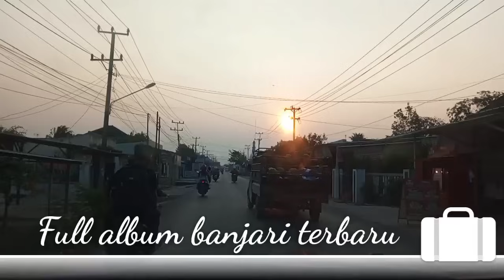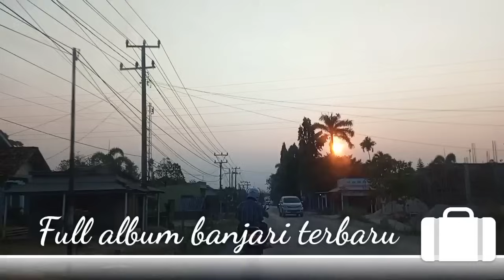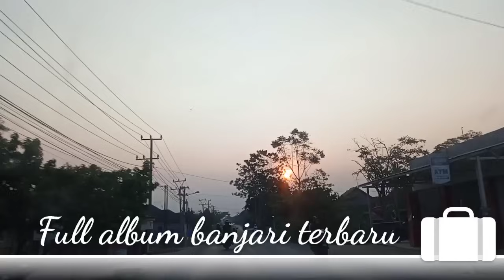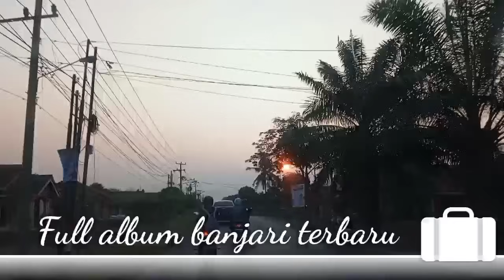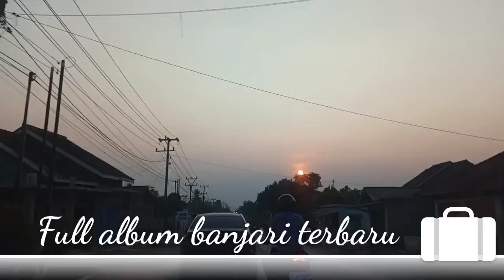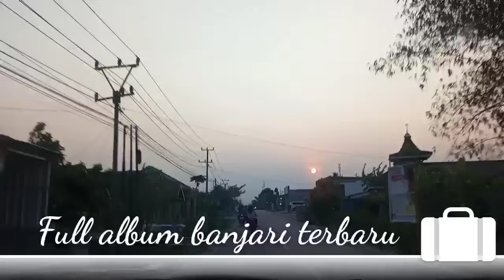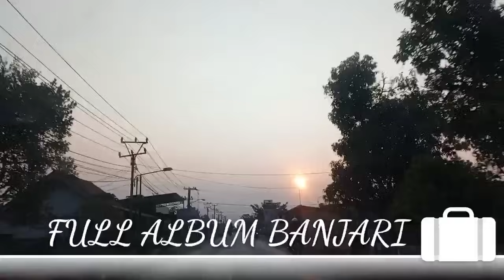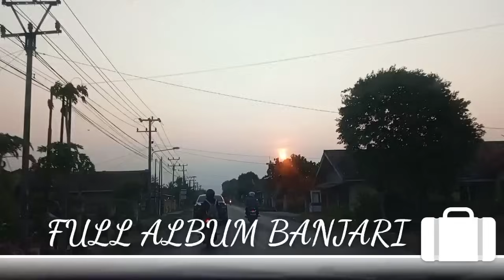FULL ALBUM NING UMI LAILA ,BANJARI TERBARU ,SHOLAWAT VIRAL 2023 (video klip).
FULL ALBUM NING UMI LAILA ,BANJARI TERBARU ,SHOLAWAT VIRAL 2023 .